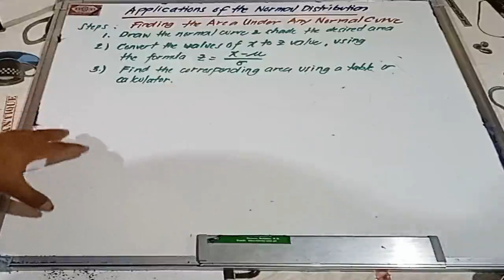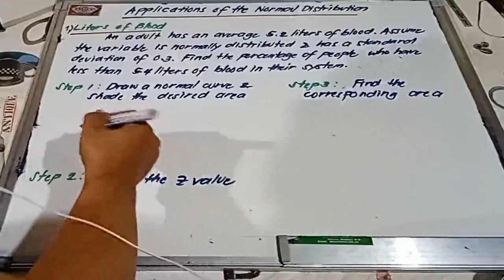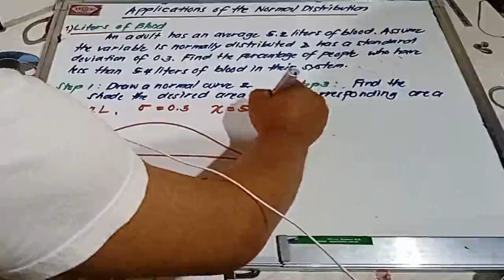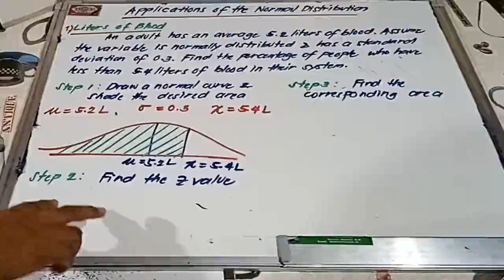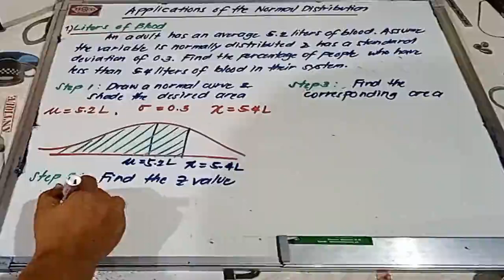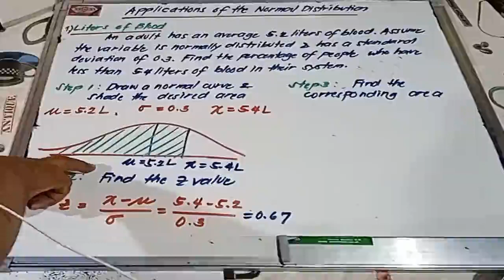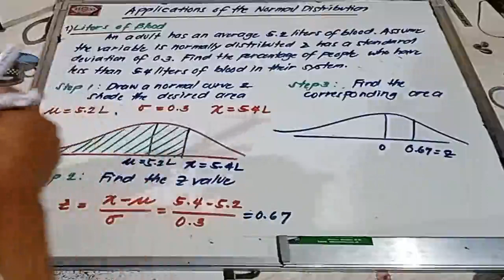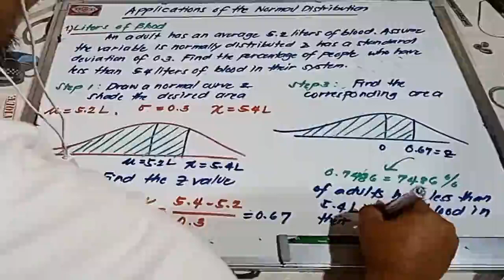Example 1 Applications of Normal Distribution